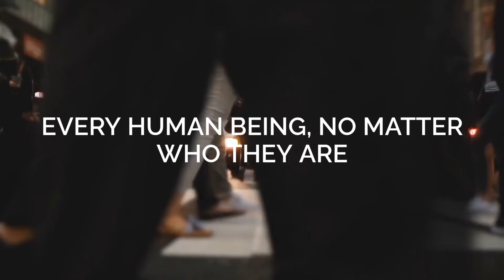HITLAB October 2022 Symposium | Trailer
Join HITLAB for the October 2022 Digital Health Symposium: Understanding Digital Health & Human Rights, featuring Merck GHI, Haleon (GSK), CVS Health, Astellas Pharma and more!